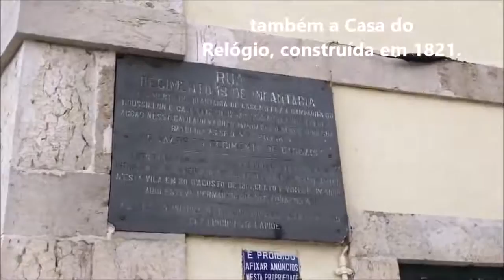Praça 5 de Outubro Cascais - Portugal | Viagem e Descobertas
📍Esta praça é dos pontos centrais Vila de Cascais/Portugal. Conhecida por sua arquitetura, calçada ondulada e os monumentos históricos que ali se encontram.
👀Encontramos bem no centro a  estátua de D. Pedro I, um Rei lendário, que teve uma história de amor e tragédia. Onde seu cognome é Justiceiro, além de Vingador e Cruel.
✅ DICA: Hoje trabalho em CASA, fazendo vídeos e escrevendo para meu site, fizemos vários cursos de Marketing Digital e aprendemos muito - SAIBA MAIS leia nossos ARTIGOS 👇

✅ Gostou desse vídeo? ✍ Deixe seu comentário

📽Assista o vídeo e saiba mais sobre esse lugar MARAVILHOSO e escondido que descobrimos em PORTUGAL. 👇

🔎Vale lembrar que esse não  é o mesmo D. Pedro I do Brasil, porque o nosso Imperador aqui em Portugal é D. Pedro IV.
📷Vimos o antigo palácio dos Condes da Guarda do século XVIII, a  Casa do Relógio, construída em 1821, Museu da Vila e o Hotel Baía.
🌐 Se quer MORAR EM PORTUGAL, e saber mais sobre esse país acesse o link na descrição, conheça nosso  SITE e saiba mais - Recomendo 👇
📷Vídeo e Fotos produzidos pela Câmera do Iphone 8.
Até a próxima VIAGEM E DESCOBERTAS!